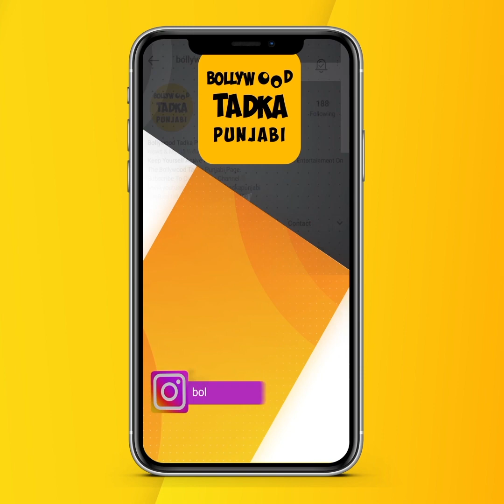Funny Statement by Sidhu Moose Wala during Election Promotion